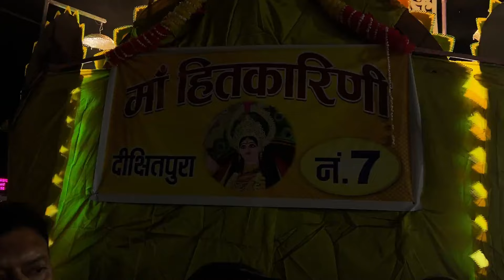दशहरा चल समारोह 2024 | Jabalpur Dussehra | Jabalpur Navratri 2024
2024 jabalpur navratri
1Durga Puja 2024,
Jabalpur Durga Murti 2024,
durga murti making 2024,
Navratri preparation,
badi mahakali gara fatak 2024,
sunarhai durga murti 2024,
nunhai durga murti 2024,
garha bazar ki mahakali 2024,
jabalpur ki maharani aagaman 2024
durga murti pandal 2024,
pandal darshan jabalpur,
navratri darshan,
navratri vlogs jabalpur,
jabalpur durga murti pandal 2024,
jabalpur durga murti making 2024
jabalpur durga murti 2023
jabalpur durga murti making
jabalpur durga ji
jabalpur ki maharani
jabalpur ki maharani visarjan
jabalpur ki maharani song
jabalpur ki maharani 2024
jabalpur ki maharani visarjan 2023
jabalpur ki maharani 2023
jabalpur ki maharani status
jabalpur ki maharani ka visarjan
garha phatak ki mahakali
garha phatak ki kali ji
garha phatak ki mahakali visarjan 2023
garha phatak ki mahakali 2024
garha phatak ki kali
garha phatak ki mahakali song
jabalpur garha phatakki mahakali
jabalpur garha phatak ki kali ji
jabalpur durga murti
jabalpur durga visarjan
jabalpur durga puja
jabalpur durga ji
jabalpur navratri 2023
jabalpur navratri 2024
jabalpur navratri songs
jabalpur navratri visarjan
jabalpur navratri vlog
jabalpur navratri status
jabalpur navratri 2021
jabalpur navratri
navratri jabalpur
jabalpur ki mahakali
jabalpur ki maharani
jabalpur ki mai maharani
jabalpur ki mahakali visarjan
jabalpur ki mai
jabalpur ki mahakali song
jabalpur ki mausam ki jankari
jabalpur ki mahakali
jabalpur ki maharani
jabalpur ki mai
jabalpur durga murti
jabalpur durga visarjan
kachpura ki mahakali
kachpura ki bhagwat
kachpura ki mahakali 2024
kachpura bridge ki mahakali
kachpura bridge ki mahakali 2023
visarjan
manokamna ki mahakali jabalpur
manokamna ki mahakali
manokamna ki mahakali 2024
manokamna mahakali

dada darbar ki mahakali
garha devi ji pandal darshan jabalpur
jabalpur navratri
jabalpur navratri 2023
jabalpur navratri 2023
navratri jabalpur
navratri jabalpur 2023
jabalpur navratri darshan
jabalpur ki navratri
jabalpur ki navratri 2023
jabalpur navratri video
navratri vlog jabalpur
be productive jabalpur
jabalpur ki maharani
jabalpur
jabalpur navratri 2020
navratri jabalpur 2023
navratri 2023
jabalpur navratri video 2023
jabalpur ki mahakali
jabalpur navratri 2024